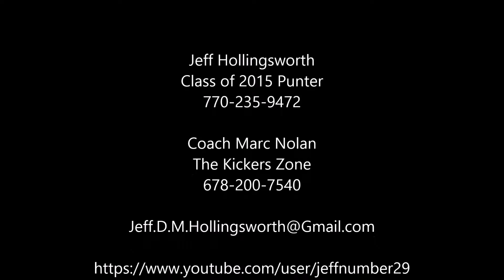Holding Session 12 7 2014